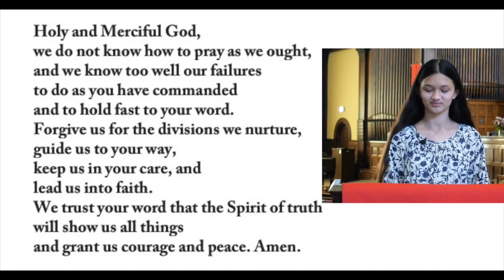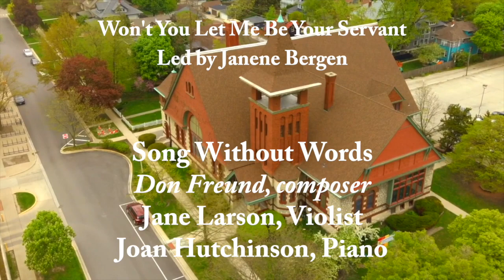WORSHIP ONLINE: "Naming the Spirit," Rev. Colin Knapp [MAY 23, 2021]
Thank you for sharing your Sunday morning with us here at Pilgrim Congregational Church. Today's service combines the recognition of Pentecost and the welcoming of our 2021 confirmands, Kiara Behensky and Henry Niksch also serving as today's liturgists. This service is led by Rev. Colin Knapp, Senior Pastor; Rev. Gloria Cox, Associate Pastor; Maureen Deahl, Children's Message and musicians; Joan Hutchinson, Minister of Music (organ and piano), Janene Bergen, Cantor and Dr. Wilbert O. Watkins, Chancel Choir Director.

This week's video recordings and editing team includes  Riley Deahl, Ethan Deahl, Leslie Lauderdale, and Delena Wilkerson.